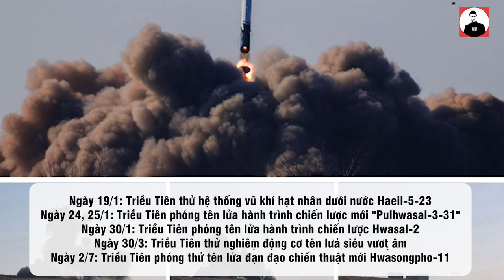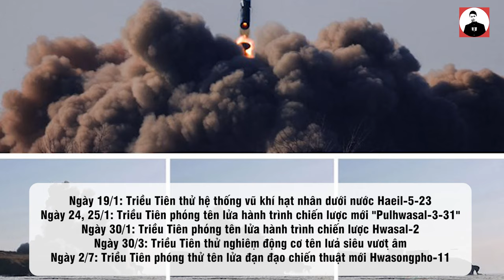SẼ CHẰNG CÓ CHIẾN TRANH GIỮA TRIỀU TIÊN – HÀN QUỐC MÀ CHỈ LÀ 1 TRÒ CHƠI ĐẤU TRÍ?